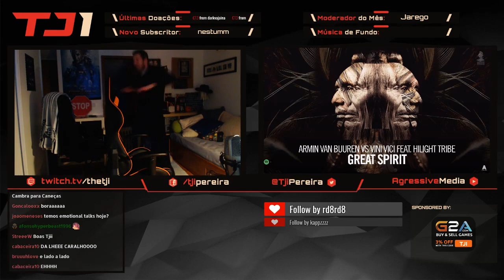TheTji - Tji a trippar todo com a "música do Morais" xD - Twitch Highlights [26/2/2018]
Duração: 60 segundos
 Jogo: IRL
 Views: 41